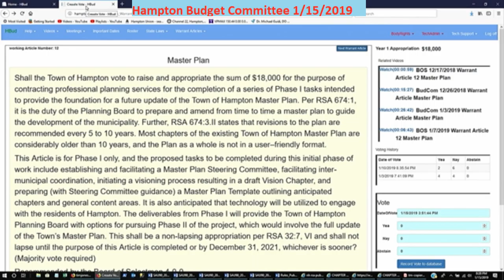BudCom 1/15/2019 Town Warrant Article Master Plan